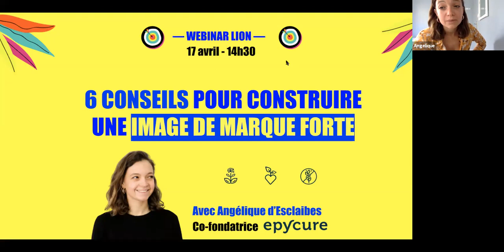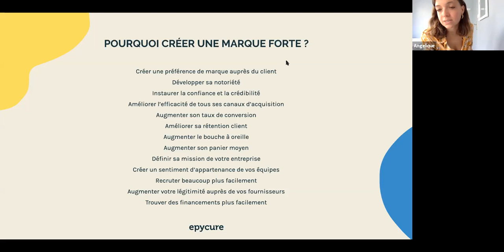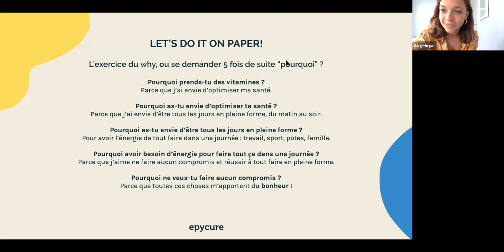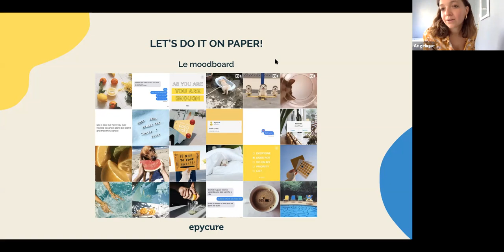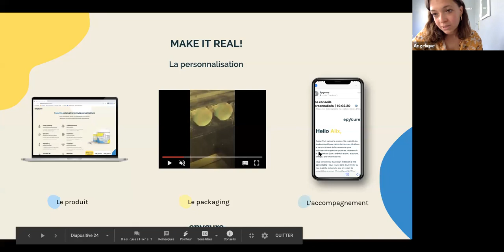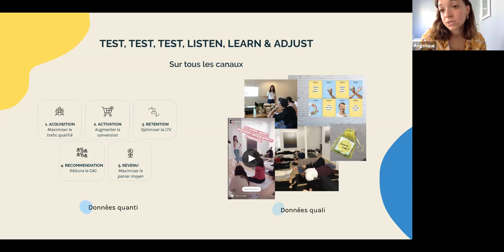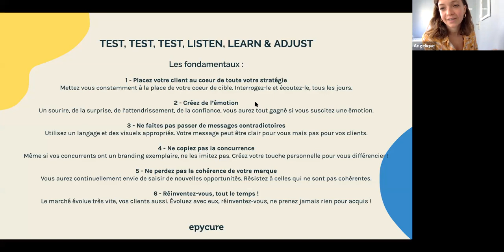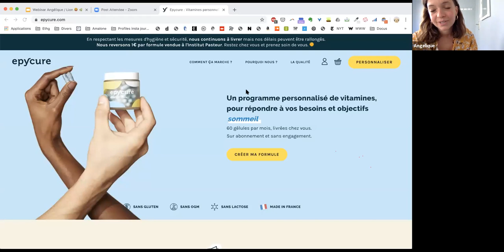6 CONSEILS POUR CONSTRUIRE UNE IMAGE DE MARQUE FORTE - Angélique d'Esclaibes, co-fondatrice Epycure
Un des enjeux principaux pour les marques n'est pas seulement d'avoir au bon moment, le bon message sur le canal le plus opportun, mais surtout d'arriver à capter l'attention d'un client, et de l'engager dans une expérience.

Cette expérience doit être spéciale, unique, et cohérente pour que l'utilisateur vous suive et soit attaché à votre entreprise. C'est un élément clef pour qu'un client soit fidèle à votre marque.

Qu'est-ce qui fait qu'un client va choisir une marque plutôt qu'une autre ? Quel va être votre petit plus par rapport à vos concurrents ? C'est autant de questions qui sont primordiales pour travailler sa préférence de marque.

L'image de marque est encore plus importante dans le secteur du bien-être. Actuellement, la tendance est au plus transparent, plus clean, plus bio, plus écolo et plus beau.

Nous avons la chance d'avoir avec nous Angélique d'Esclaibes, co-fondatrice d'Epycyre, pour nous partager 6 conseils pour construire une image de marque forte !